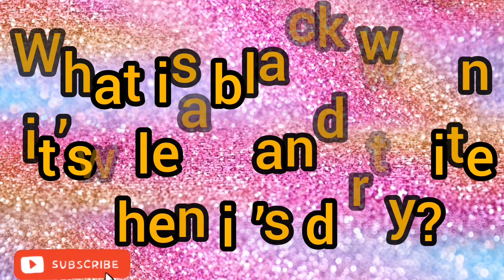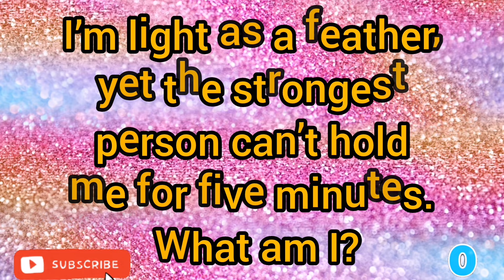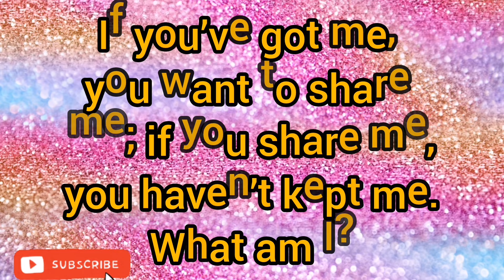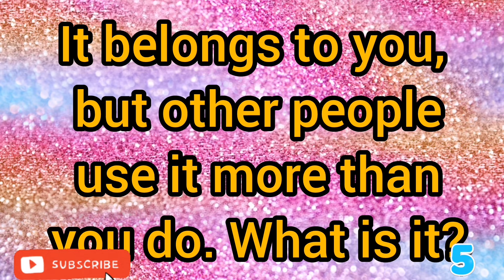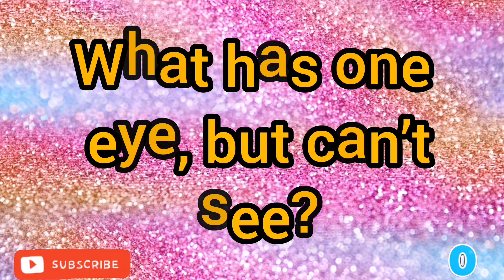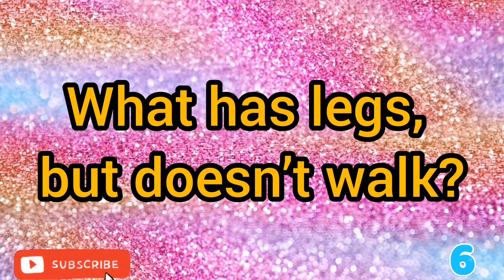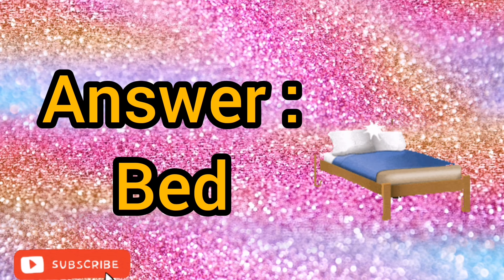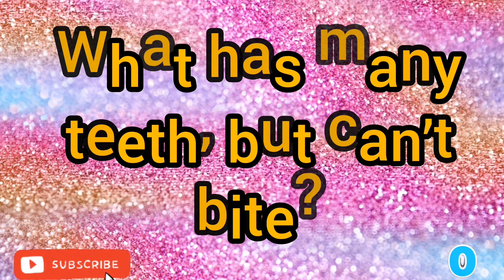Idiot Test - 90% fail ( part 2 )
Hello 👋 @riddles495
This video will test your idiot nature by asking you some questions - are you prone to being carried away by irrelevant information or are you instead deceptive and intelligent. Find out using this test, which 85-95% of people fail!
Idiot Test - Common Sense Test - How Observant Are You Quiz - Brain Games
Idiot quiz, Intelligence quiz, Idiot test, Idiot challenge, Intelligence test, Stupid test, Stupidity test, Stupidity challenge, Stupidity quiz
Are you smarter than your peers, and can you think outside the box? To find out how brilliant you truly believe you are, take the Idiot Test.
These tricky mind tests with test your brain and get you to think outside the box.

Don't miss a new video by turning on alerts!
1 riddles for kids
2  riddles for all
3  riddles for amazing mind
4  smart riddles
6  amazing riddles
7   IQ test
8    brain booster
9   education
10  all riddles
11   puzzles

Idiot Test- 90% people will fail. | Idiot Quiz | Intelligence Test | Intelligence Quiz | idiot test ,test, the idiot test ,idiot personality test ,idiot test
riddles
riddles with answers
hard riddles
logical riddles
detective riddles
tricky riddles
7-second riddles
riddles that will trick your friends
mystery riddles
solve riddles
riddle
7 second riddles
Riddle
,riddles with answers
logical riddles
,hard riddles
survival riddles
detective riddle
,more riddles
brightside riddles
tricky riddles
riddle marathon
hard riddles to solve
riddles
riddles with answers
,hard riddles
riddles and brain teasers with answers
detective riddles
logical riddles
,tricky riddles